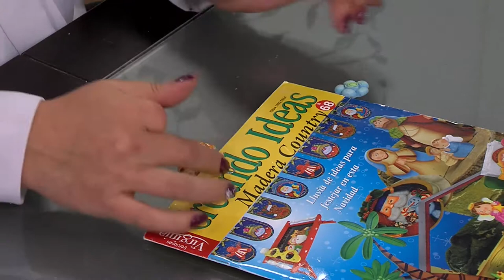Como Hacer Clips Separadores en Foami Moldeable- HomeArtTv por Juan Gonzalo Angel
Como devoralibros que eres, ¿te sientes perdido sin un perfecto marcador de páginas en tus novelas favoritas? No temas, puedes hacer tu propio marcador de páginas en docenas de estilos para que nunca pierdas la página de tu libro de nuevo. Aprende cómo hacer tu propio marcador de páginas de papel, magnético, con cuentas y algunos más en las direcciones de abajo.